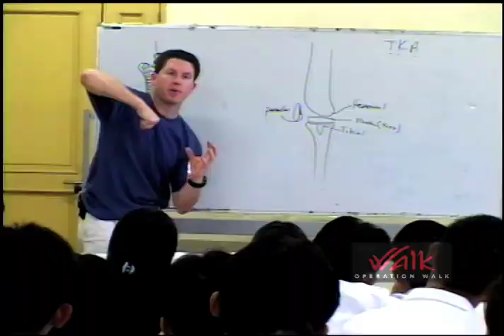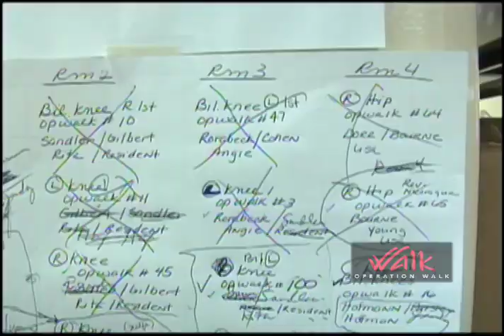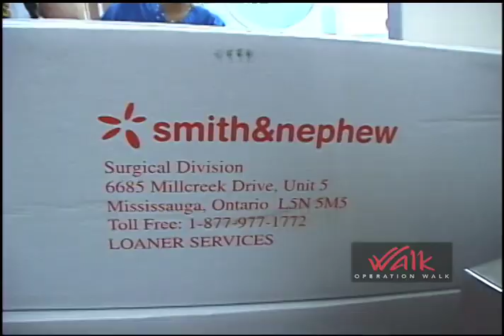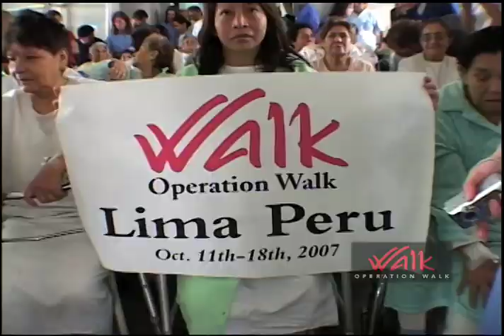Operation Walk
Operation Walk is an non profit organization of doctor, nurses, physical therapists and other volunteers who help people in other countries and here in the US who are in need of hip and knee replacement surgery.